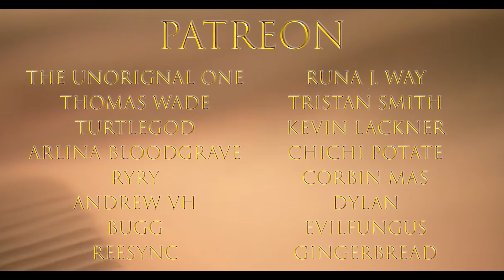The Mummy Tabletop Roleplaying Game | A Dig Too Deep Part 2 - The Accursed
The team arrives at the dig site and uncovers the truth about the amulet and the horrors buried below.

Setting:
1926, Egypt. At the height of Egyptomania of the '20s, the elite class, scholars, entrepreneurs, archeologists, researchers, treasure seekers, and guns for hire made the journey from home to Egypt for riches, glory, history, and beyond...

CONTENT WARNING
Action Violence
Swearing
Drug Use
Sexual Innuendos
Horror Themes
Strobes & Flashing Lights

Chapters:
00:00 - Intro
00:48 - The Dig Site
03:03 - Father's Footsteps
08:17 - The Black Obelisk
17:40 - Sunset
22:00 - Sandstorm
23:30 - Chamber Scouting
32:42 - Chamber of the Sun
42:45 - Blood of the Accursed
50:00 - Golden Chest
51:54 - Smoke Break
54:57 - Chamber of the Cursed
58:18 - Crypt of the Priests
1:05:26 - Groceries